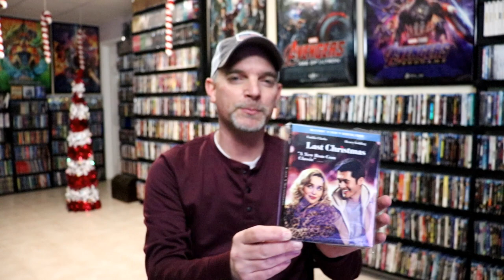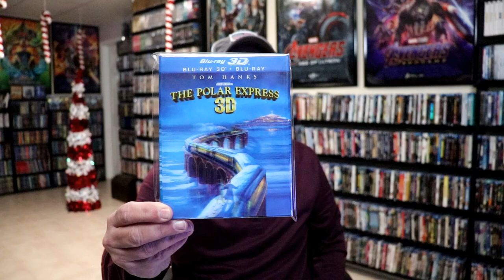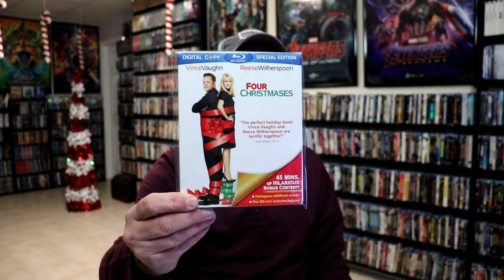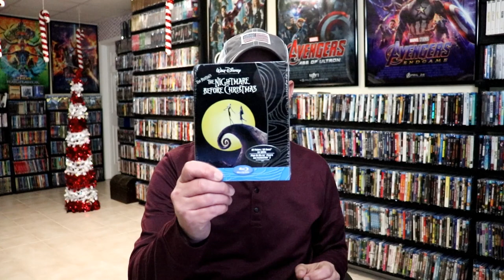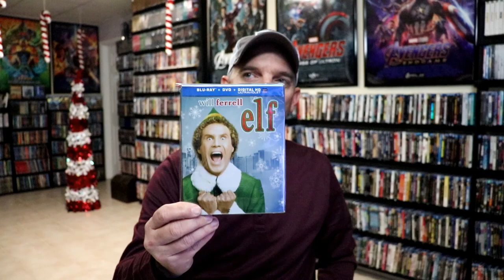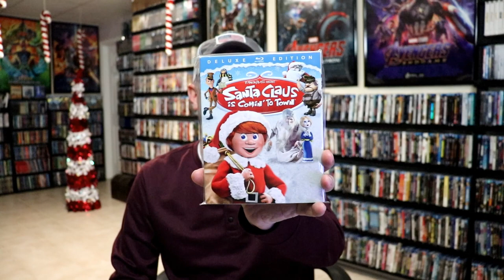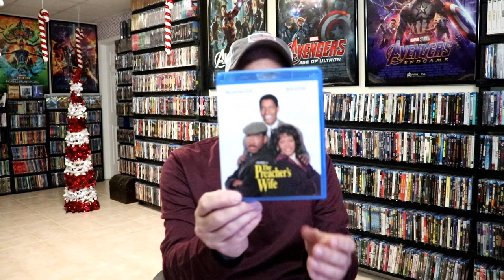My Top-25 Holiday Movies for 2022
Check out my listing of the top 25 holiday films that I have chosen for 2022!  What are some of your Christmas favorites?

► Purchase these for your collection:
25. Last Christmas
24. The Polar Express
23. Edward Scissorhands
22. Four Christmases
21. Die Hard 2
20. Jingle All The Way
19. The Nightmare Before Christmas
18. A Christmas Story
17. A Christmas Carol (1938)
16. Black Christmas (1974)
15. Just Friends
14. Scrooged
13. Die Hard
12. Elf
11. A Charlie Brown Christmas
10. Frosty The Snowman
09. Rudolph The Red-Nosed Reindeer
08. Krampus
07. Home Alone 2
06. Home Alone
05. Emmet Otters Jug Band Christmas
04. Santa Claus Is Comin' To Town
03. Gremlins
02. Christmas Vacation
01. Miracle on 34th Street (1947)